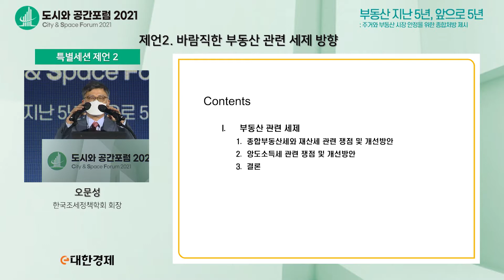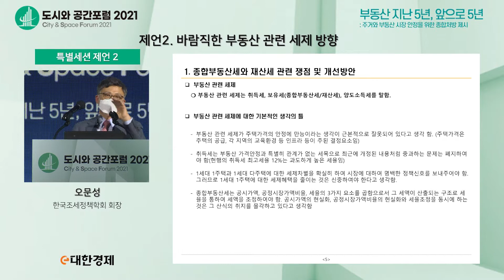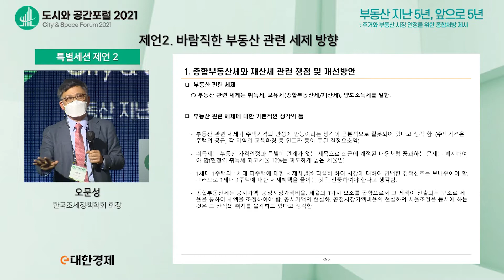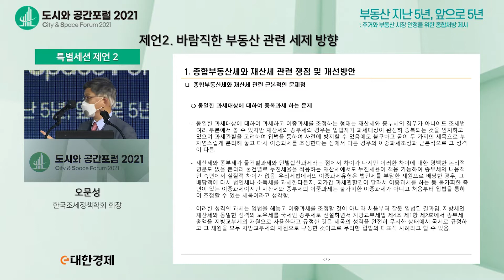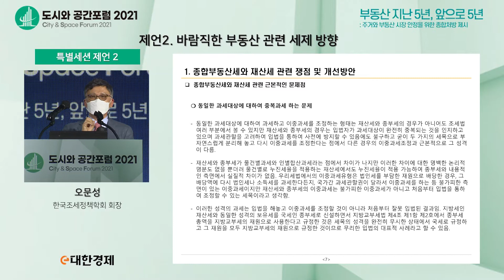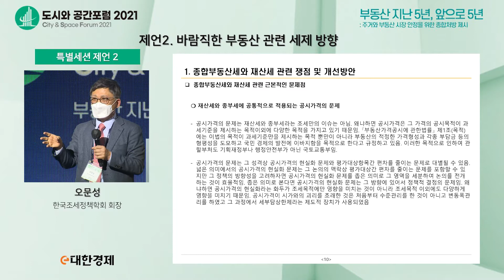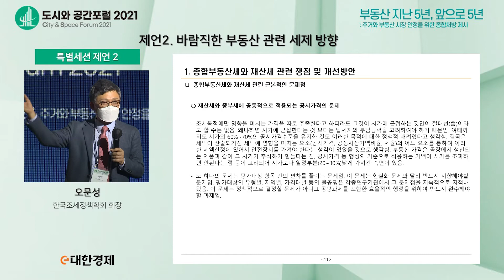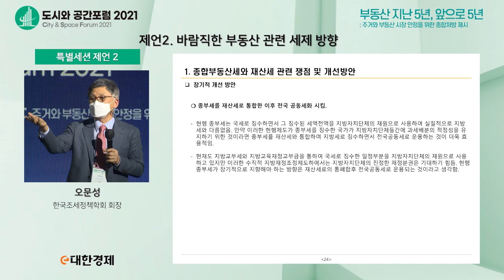2021 도시와 공간포럼 - 특별세션 2. 바람직한 부동산 관련 세제 방향 (오문성 한국조세정책학회 회장)